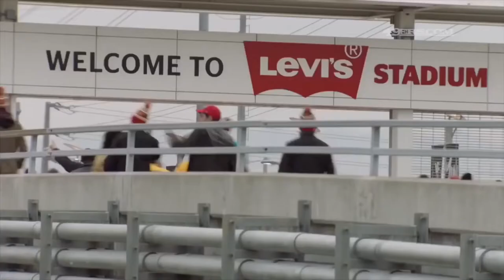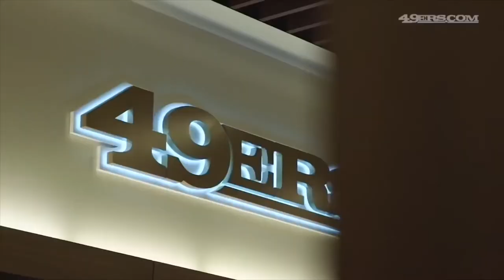“San Francisco 49ers”- Rampage - HD - 2018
SOBxRBE (KiingRod) - Rampage